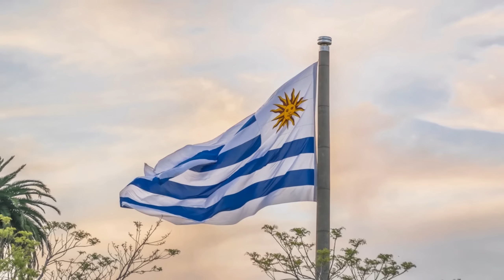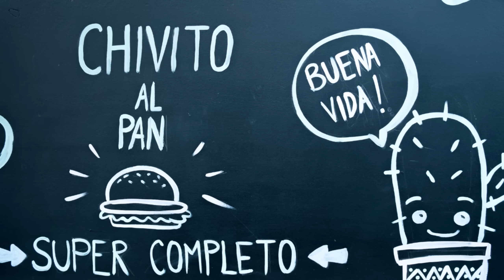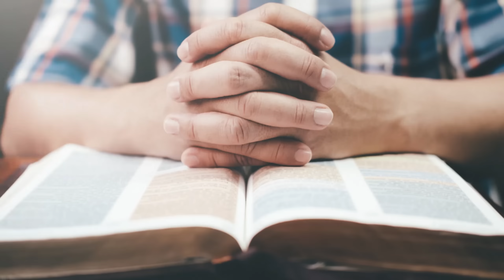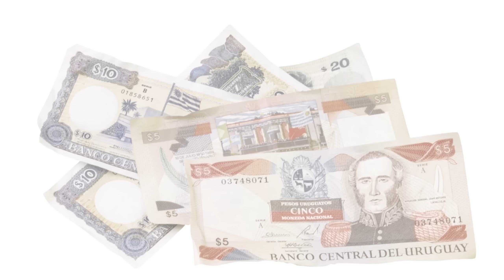Curiosidades do Mundo - Uruguai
Seja muito bem-vindo ao canal CURIOSIDADES DO MUNDO, aqui você aprenderá tudo e mais um pouco sobre esse nosso mundão.
E no vídeo de hoje você vai ver 15 CURIOSIDADES DO URUGUAI.
Você vai ver o tempo que dura o hino do Uruguai, o carro do ex-presidente e a vida que ele leva, a maior calçada do mundo, o maior campeão da Copa América e o primeiro campeão do mundo de futebol e muito mais!
Semanalmente vamos trazer novas curiosidades do mundo para você!